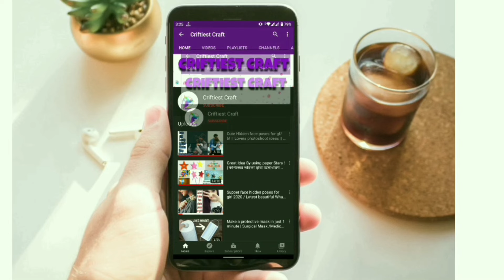Latest dubai burqa design for ladies / new stylish abaya design new abaya design 2024 afghan kaftan